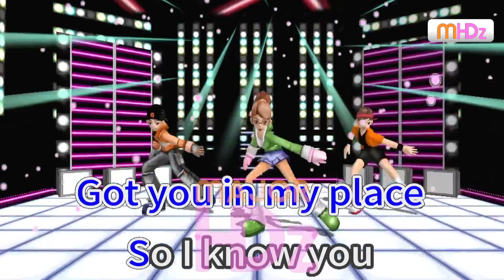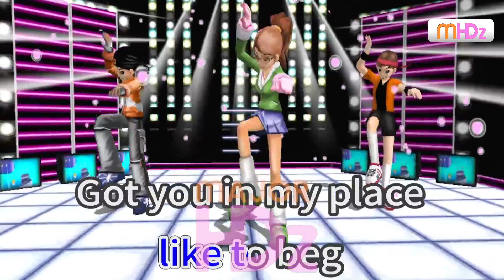B.A.D. - Denise Julia ft. P-Lo (Lyrics/Minus One/Karaoke/Instrumental) Major PT HD